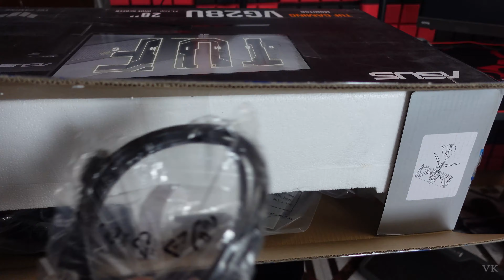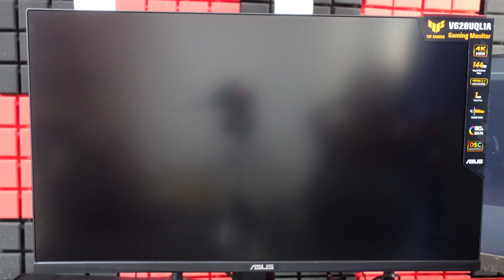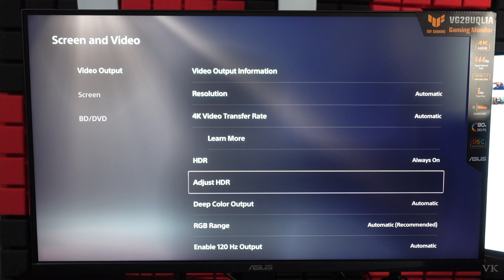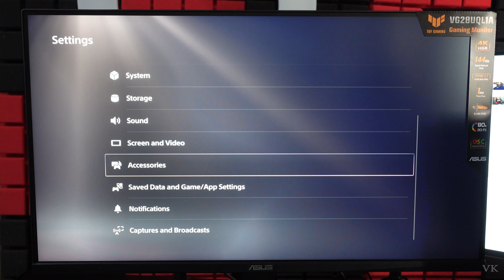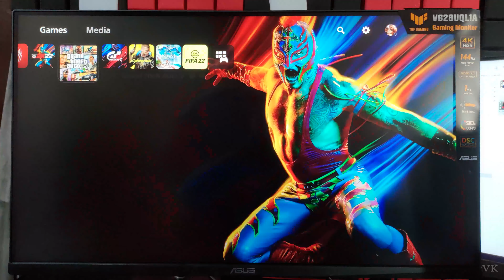Unboxing ASUS TUF Gaming Monitor VG28UQ1LA HDMI 2.1 4K 120fps for PS5 / XBOX Series X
Hello guys, in this video, i am Unboxing & setting up ASUS TUF Gaming Monitor 28 inch HDMI 2.1 4K 120fps for PS5 / XBOX Series X - Model : VG28UQ1LA